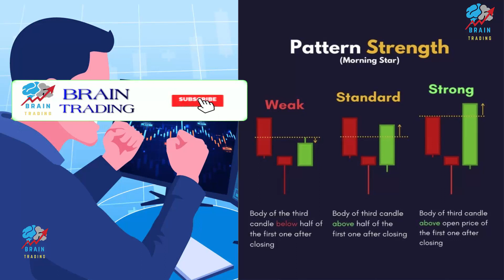Pattern Strength Morning Star